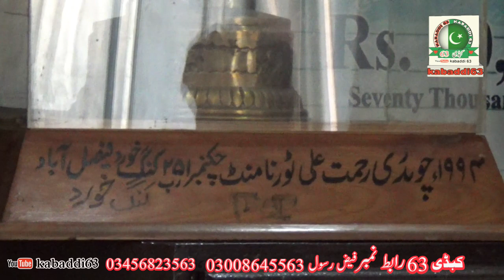Kabaddi Interview SUPERSTAR Umar Hayat Wahla Abass Butt ke Ustad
KabaddiInterview-SUPERSTAR-Umar-Ustad